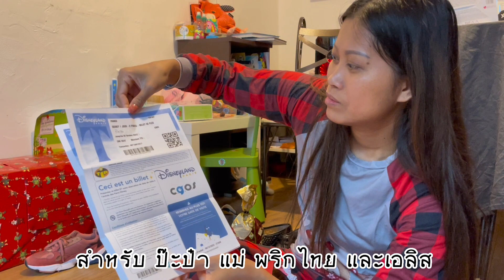EP.126 เกิดอะไรขึ้น!เมื่อน้องเอลิสเห็น🎁 วันแกะของขวัญมาถึง ซานตาคลอสแอบมาให้ของขวัญแล้ว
ขอกราบขอบพระคุณทุกๆการรับชมและการติดตาม หากผิดพลาดประการใดต้องขออภัยไว้ ณ.ที่นี้ด้วยนะคะ ฝากเป็นกำลังใจและแรงบันดาลใจ ในการกดไลน์กดแชร์กดติดตามเพื่อเป็นกำลังใจในการทำคลิปใหม่ๆออกมาด้วยนะคะ อย่าลืมกด Subscribe ติดตามและอย่าลืมกดกระดิ่งไว้เพื่อไม่ให้พลาดในการรับชมคลิปใหม่ๆกันนะคะ